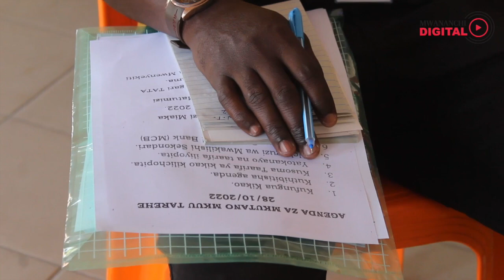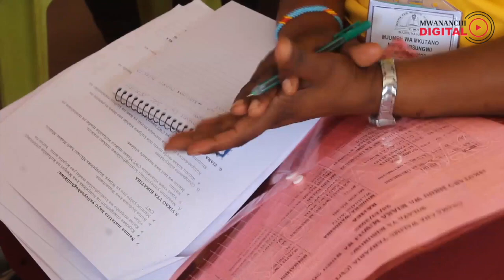Tazama vibanda umiza vinavyowaliza walimu Misungwi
Wakati baadhi ya walimu nchini wakiendelea kuchekelea baada ya kupandishwa madaraja na kuboreshewa stahiki zao, hali inaonekana kuwa tofauti kwa baadhi ya walimu wilayani Misungwi mkoani Mwanza ambao wanasema changamoto kubwa kwao ni uwepo wa vibanda umiza ambavyo ni Taasisi za zinazotoa mikopo umiza kwao huku baadhi yao waking'anywa kadi zao za benki ma wakopeshaji hao.